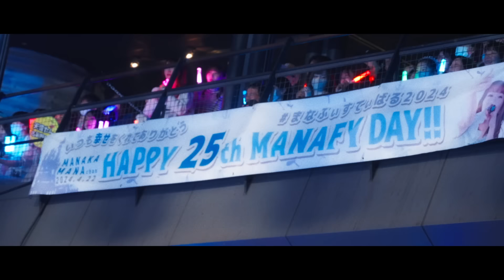【ドキュメンタリー】真中まな生誕祭2024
2024年4月22日（月）にSpotify O-EASTで開催された真中まな生誕祭2024の裏側に密着したドキュメンタリー映像。

アソビシステムが手掛ける、アイドル文化を世界に向けて発信する新プロジェクト「KAWAII LAB.」より誕生した新アイドルグループ。

グループのプロデューサーは、元むすびズムのリーダーとしてのアイドル活動を経て、「KAWAII LAB.」の総合プロデューサーを務め、モデル・タレントとして活動する木村ミサ。グループ名は、「実を結ぶ」という意味を持つ FRUITに、「元気を与える」という意味のZIPを組み合わせ、FRUITS ZIPPERと命名された。

「原宿から世界へ」をコンセプトに、多様なカルチャーの発信地、個性の集まるファッションの街“原宿”から「NEW KAWAII」を発信していく。

‹メンバー›
・月足天音
・鎮西寿々歌
・櫻井優衣
・仲川瑠夏
・真中まな
・松本かれん
・早瀬ノエル

KAWAII LAB. OFFICIAL FANCLUB